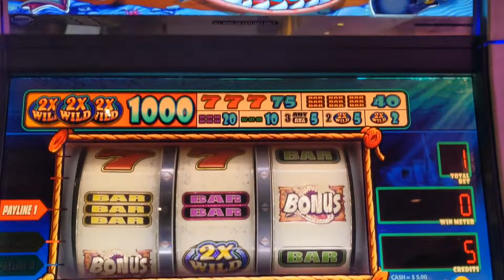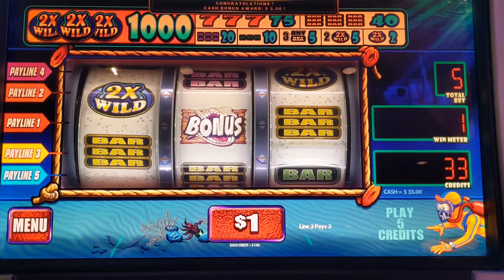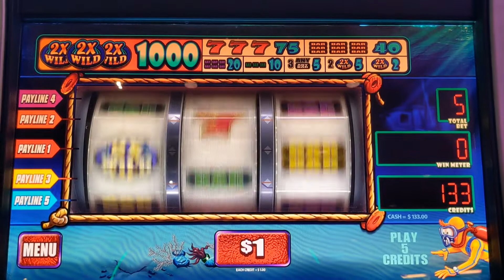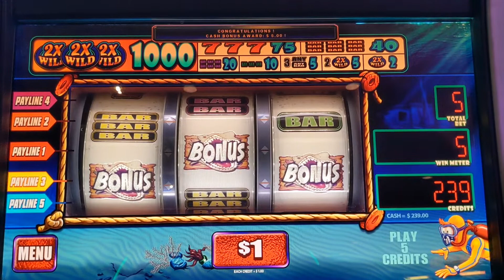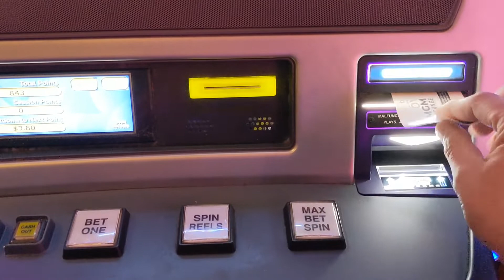SHARK RAVING MAD BONUS ON FREE PLAY MGM DETROIT CASINO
This is my first time playing Shark Raving Mad and I found that it is very similar to Easy Money and Flippin' Out which are also manufactured by WMS.